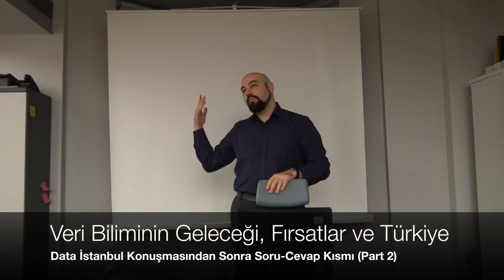Veri Biliminin Geleceği, Fırsatlar ve Türkiye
Data İstanbul konuşmasının ardından soru-cevap kısmında, farklı konularda konuşuyor ve yorumlar yapıyoruz.